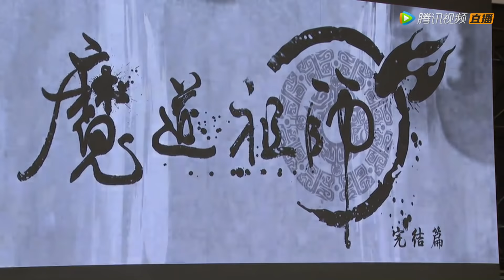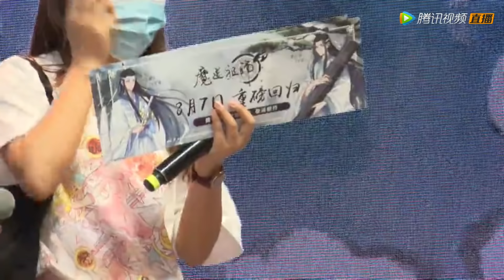【魔道祖師】動畫完結篇 配音嘉賓見面會--藍忘機CV:邊江、藍曦臣CV:金弦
自錄，禁搬
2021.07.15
CCG EXPO 2021